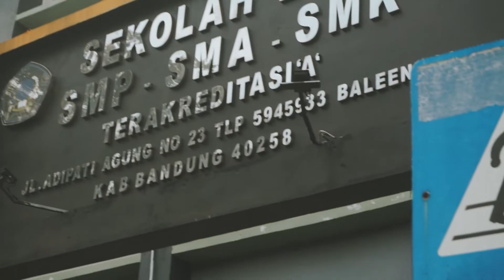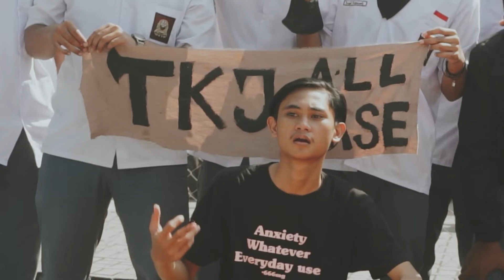Trailer Pelepasan Siswa - Siswi SMK BPPI BALEENDAH 2022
Trailer Momen Pelepasan Siswa - Siswi SMK NEGERI 7 BALEENDAH 2022 | SONY a7 & a5100 | Kit 16-50 & FE 50mm f1.8 | Netral

SHOT ON
Sony a7
Sony a5100
FE 50mm f 1.8
Zhiyun M2

CAMERA SETTING
1080 | 60 | Netral
ISO Auto
1/120
F.1.7 - 8

Software
Adobe Premiere
Adobe After Effect
Adobe Audition
Adobe Photoshop